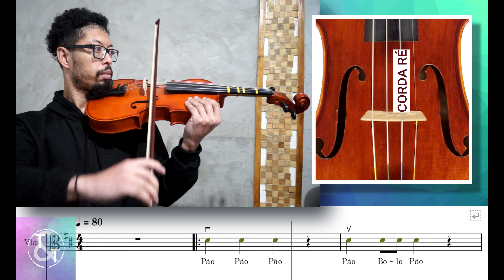DANÇA DAS CORDAS SOLTAS 2 - CORDA RÉ - Apostila na descrição - VIOLA INICIANTE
Estudo da Corda n°2 Ré Solta - Tempo de Pão e Bolo / Exercício na Segunda Corda Solta da Viola Ré, nos tempos de Semínima e Colcheia  / Corda Ré é a 2° Corda Da Viola